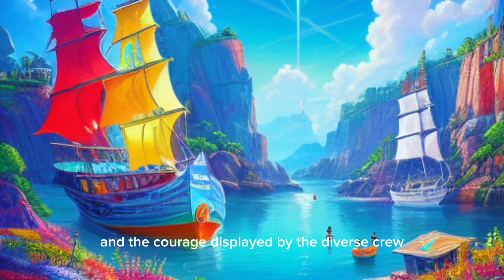Adventure Bedtime Stories: Seacan's Seaside Saga | A Tale of Friendship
Dive into the enchanting world of Aqua Haven with "Seacan's Seaside Saga"! 🌊✨ Join Seacan, a small seastar with big dreams, as it leads a diverse crew on an epic expedition in search of a fabled treasure island. This heartwarming tale explores the true meaning of friendship, courage, and the priceless treasures found in shared experiences.

🐚🚢 Embark on a maritime odyssey filled with challenges, laughter, and the magic of the open sea. Discover the enduring value of intangible riches as Seacan and its companions unravel the mysteries of an underwater cavern. Perfect for children and those who cherish tales of courage and camaraderie.

📚 Don't miss out on this captivating story that will transport you to a bygone era and inspire the spirit of adventure. 🌟